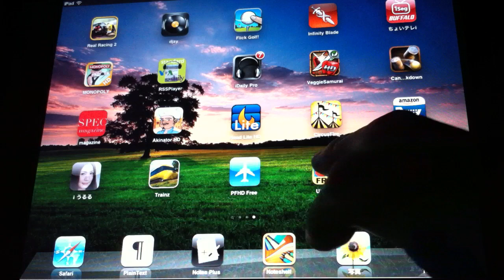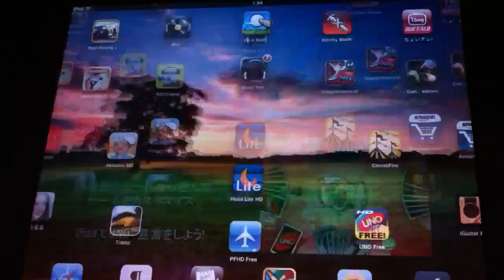UNO HD Free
iPad 用の UNO です。